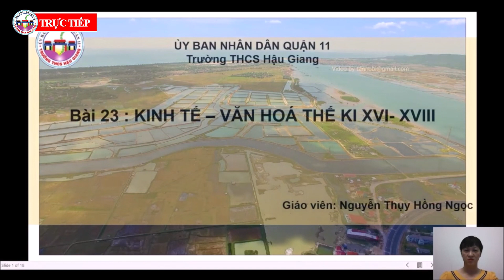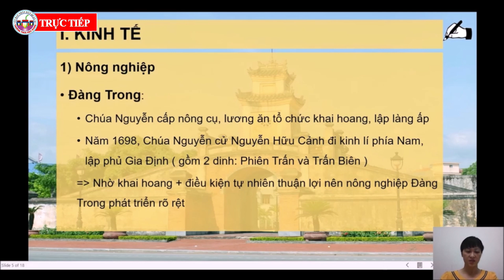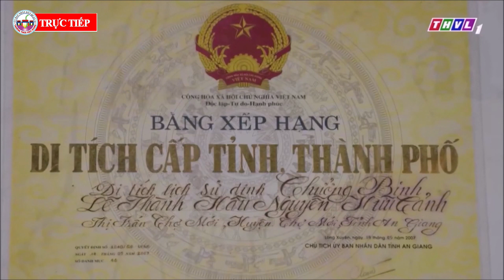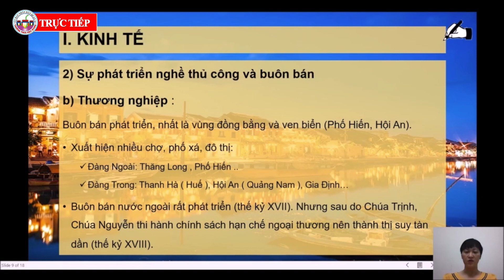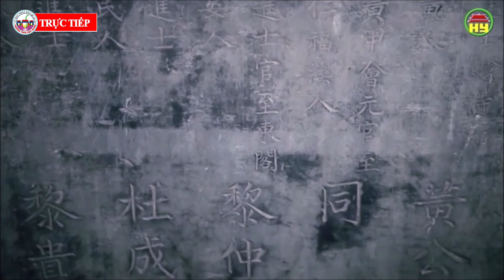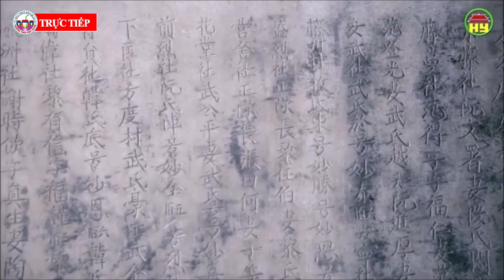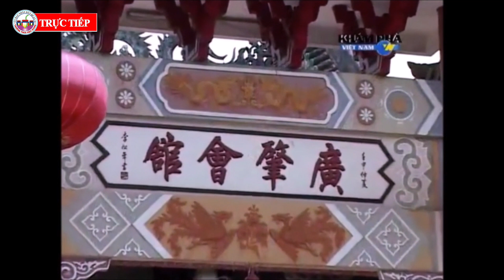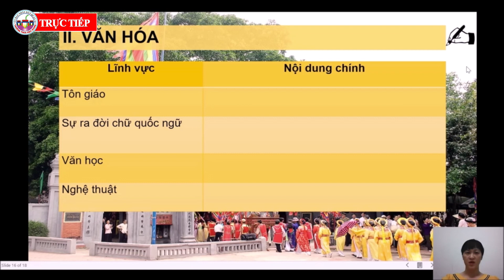LỊCH SỬ 7 – BÀI 23: KINH TẾ - VĂN HÓA THẾ KỶ XVI-XVIII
Các em sẽ nhận bài tập từ GVCN của lớp mình. Chú ý hoàn tất bài tập và nộp đúng thời gian quy định. Hạn chót là 10h00 ngày 28/04/2020